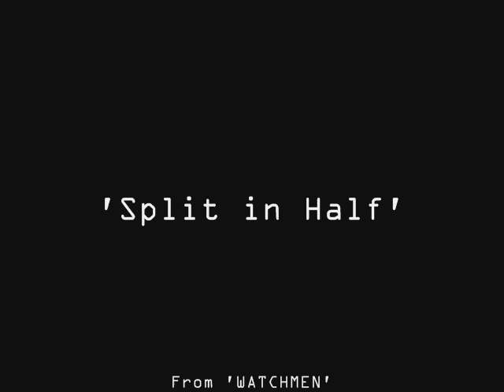Watchmen:Origins 1 - 'Split in Half'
With music from the soundtracks of Se7en and the Silence of the Lambs.